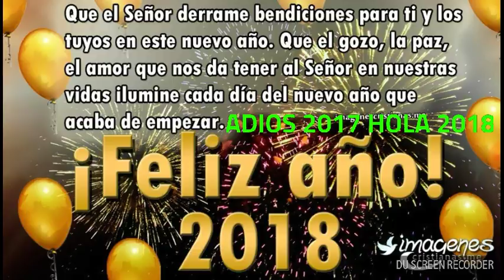Adios 2017 hola 2018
Grabad por DU Recorder: grabadora de pantalla para Android

Espero k la pase un feliz año nuevo como la habran pasado 2017 pero ahora  es 2018 como los años pasan y el canal va creciendo espero k lleguemos a mas de 60 suscriptores nada mas k decirles adioooos